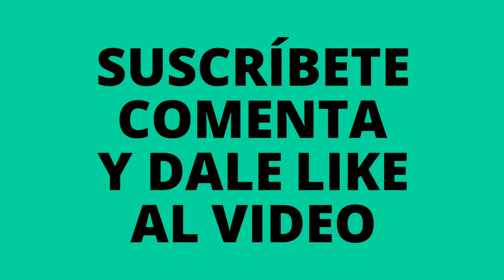😱 comida callejera oriental #37 (rare chinese food)